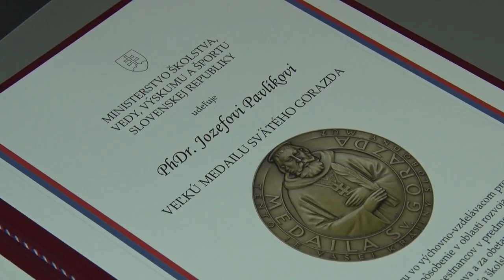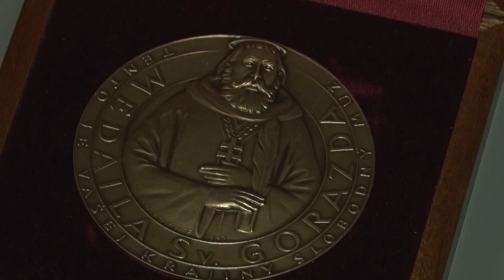Jozef Pavlík získal významné ocenenie